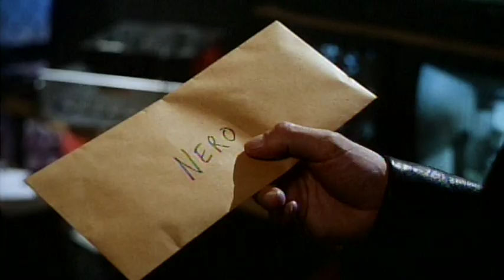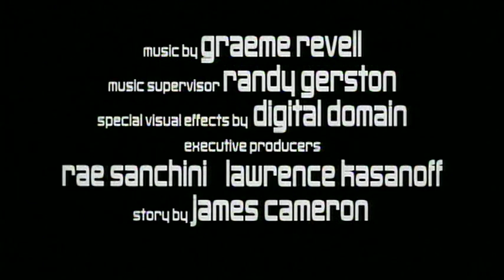"Strange Days (1995)" Theatrical Trailer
Original theatrical trailer for the 1995 film "Strange Days."  Starring Ralph Fiennes, Angela Bassett, Juliette Lewis, Tom Sizemore, Michael Wincott, Vincent D'Onofrio, William Fichtner.  Produced by James Cameron.  Written by James Cameron and Jay Cocks.  Directed by Kathryn Bigelow.